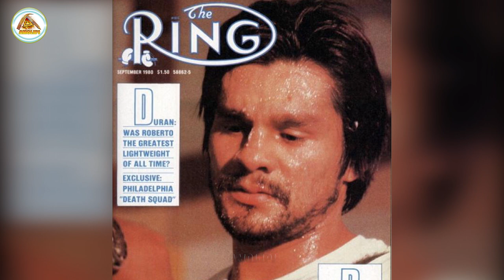Roberto Durán's Lifestyle ★ 2021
Roberto Durán
Roberto Durán, in full Roberto Durán Samaniego, was born on June 16, 1951 in El Chorrillo, Panama and is a former professional boxer. He competed from period of 1968 till 2001, and is known as a versatile, technical brawler and pressure fighter, which earned him the nickname of "Manos de Piedra" ("Hands of Stone") for his formidable punching power and excellent defense. Over his five-decade spanning career, Duran held world championships in four weight classes.

Source image, video:
Roberto Durán (images)